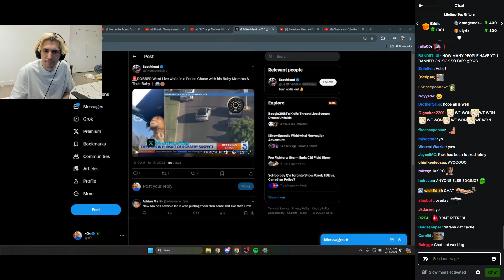xQc reacts to Robber went Live while in a Police Chase with his Baby Momma & Baby